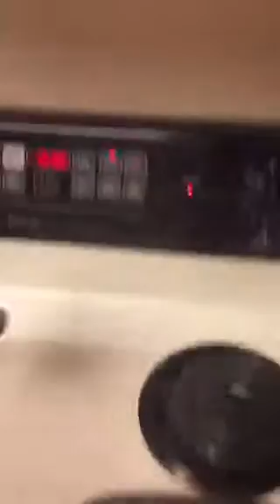Cooking With Dr. V: "Best Way to Cook Prawns!"